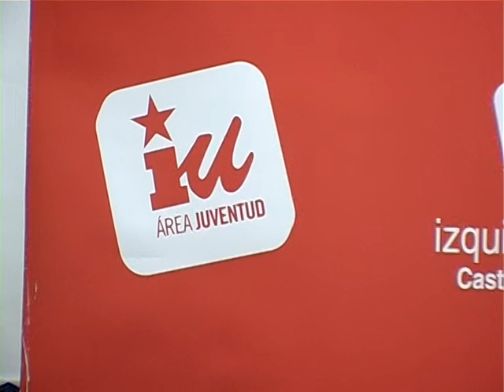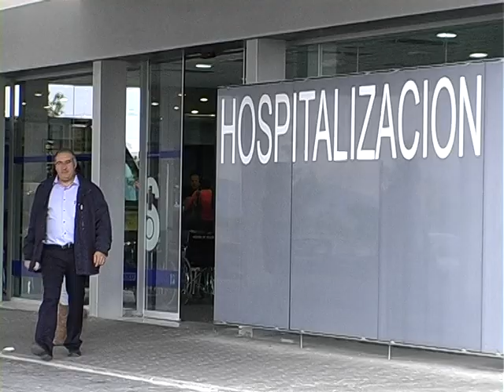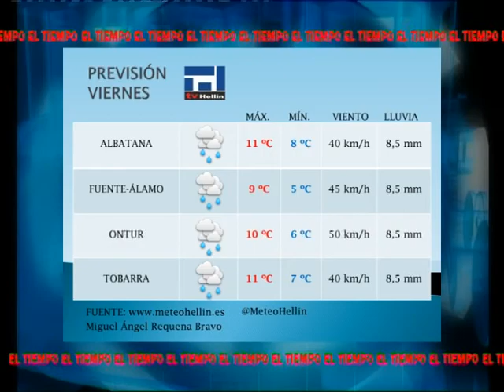Informativos Tv Hellín 19.03.15